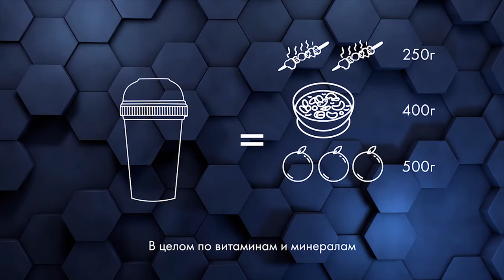Мужской ответ Евгения Белозёрова на претензии блогерам про Energy Diet 🖕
Евгений Белозёров - Участник Лидерского Совета NL International, один из самых харизматичных и высокооплачиваемых топ-лидеров в бизнесе NL.
🔥Я формирую команду предпринимателей. Если ты энергичен, предприимчив, амбициозен, хочешь зарабатывать неприлично много - тебе к нам!!! 💎